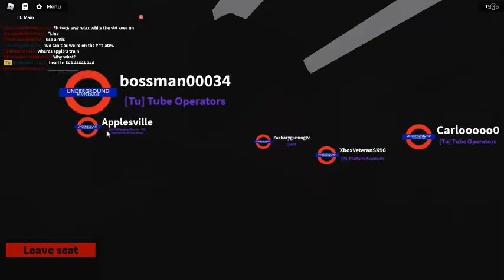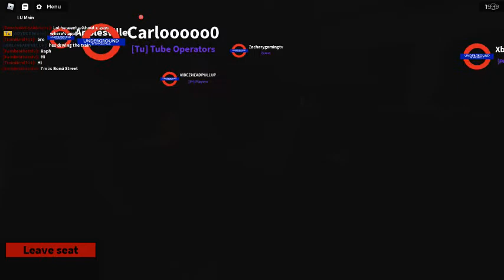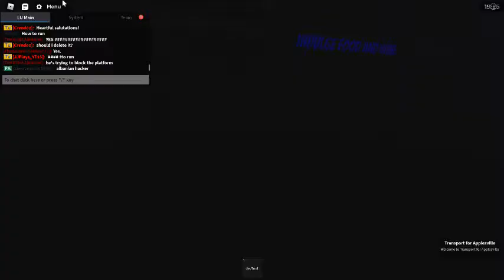LONDON UJNDERGROUND SIM PART 1